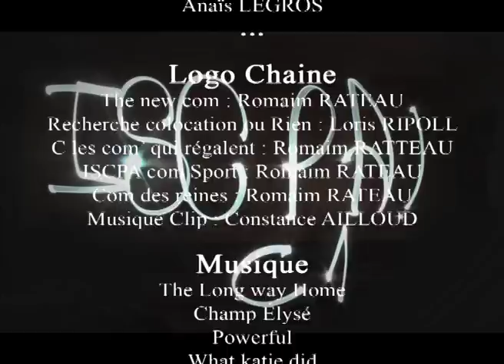Grande rentrée des Bachelor C1 Communication de L'ISCPA Lyon 2015/2016